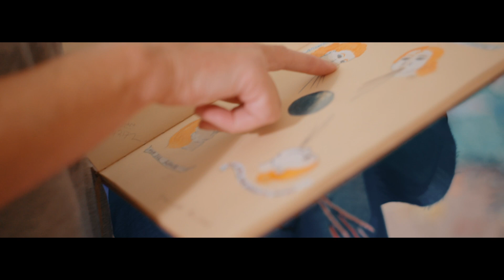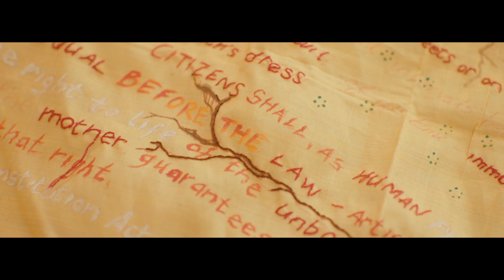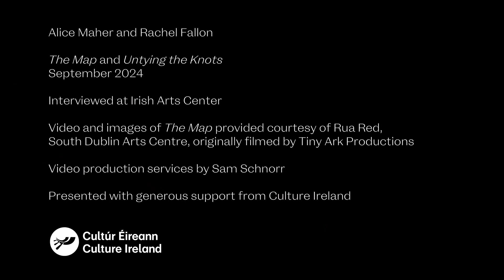THE MAP: Alice Maher and Rachel Fallon Explore Mary Magdalene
Artists Alice Maher and Rachel Fallon discuss the life, legacy, and mythology of Mary Magdalene and her impact on women’s lives worldwide at the Irish Arts Center in New York City, where their monumental textile sculpture THE MAP is on view through September 29, 2024.